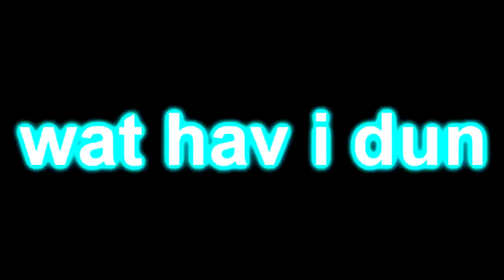Veg Replace Tennis Keyboard Ponies Part 3 Round 7